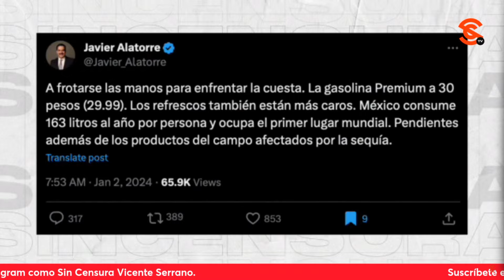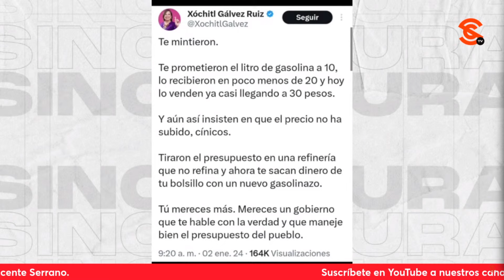ENTRE LA NOSTALGIA Y LOS DESAFÍOS, AMLO CIERRA SU GOBIERNO EN 2024… RICARDO SEVILLA ANALIZA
El escritor y periodista Ricardo Sevilla analiza el 2024 como el último año del presidente López Obrador, entre la nostalgia y los desafíos de su administración